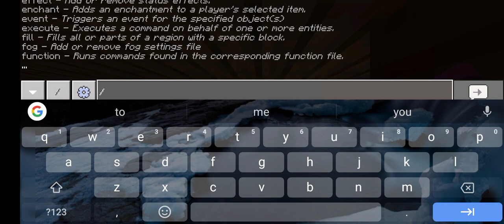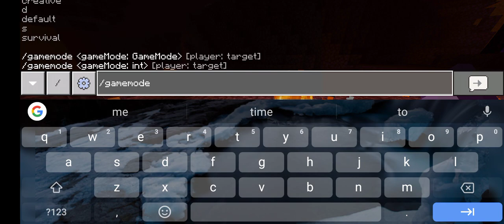I shifted my world of Craftsman into Minecraft 😲😲/Minecraft download kar ne ke liye link dabana